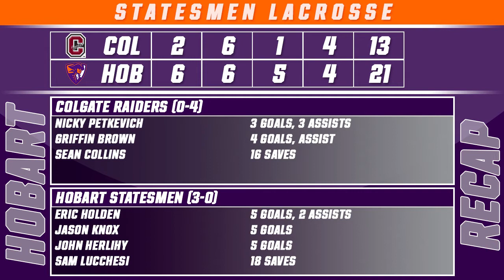HOBART HIGHLIGHTS: Lacrosse repels Raiders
Highlights from the Hobart lacrosse team's 21-13 win over Colgate on Feb. 22, 2020.